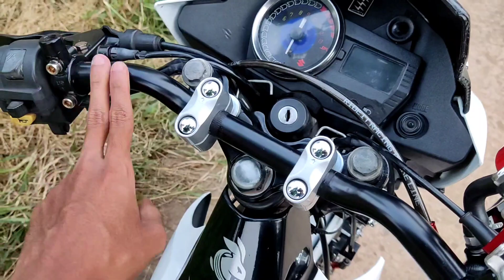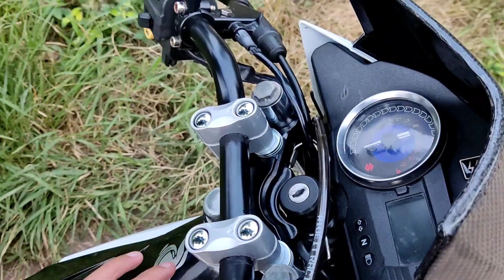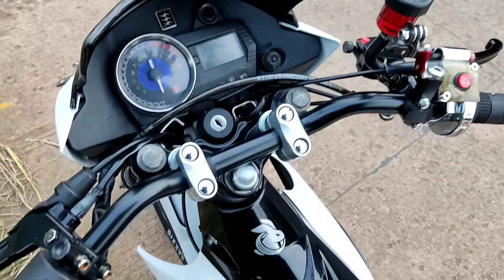REPAINT SEGITIGA SATRIA FU ROADRACE DAN STANG RZR BIAR KINCLONG!!!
Assalamualaikum warahmatullahi wabarakatuh pada video kali ini gua mau Repaint nih Bre, disini gua Repaint segitiga sama stang Rzr bre biar makin kinclong bre,simak terus video nya dan Tengkyu bre...

Link~
Satria Fu=